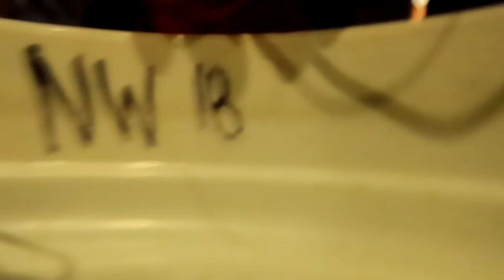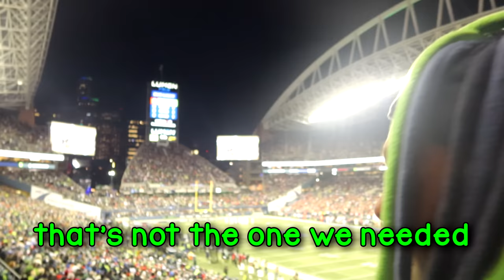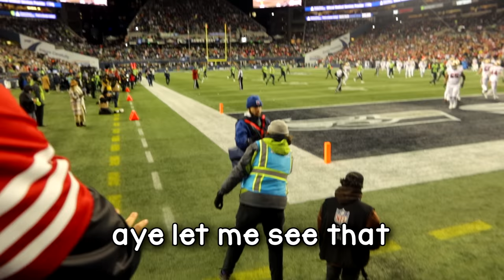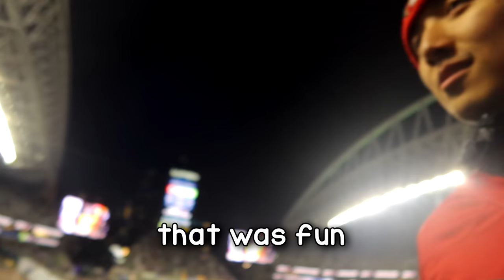The Reason Why I'll Never Come Back To Seattle As a 49ers Fan...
I tried to survive the Seattle Seahawks as a 49ers Fan on Thursday Night Football when the two teams battled it out for the NFC West. I may never come back to Seattle after this.

Live streams!